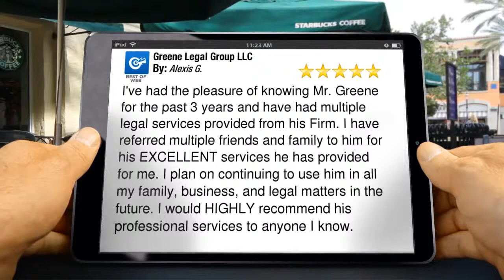Greene Legal Group LLC Atlanta GA Excellent Five Star Review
Congratulations to Attorney Reginald Greene and Greene Legal Group.